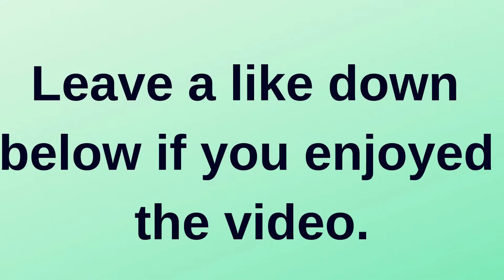3d Printed Nefertiti | 3D Printing Time Lapse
This is a 3d printing time lapse of a 3d Printed Nefertiti